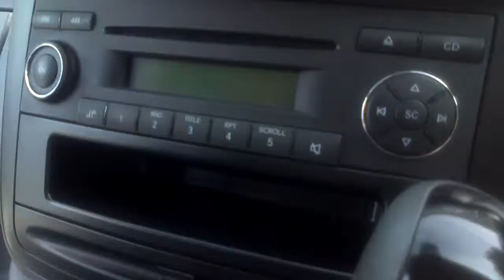M4 Minibus Centre: Mecedes Traveliner